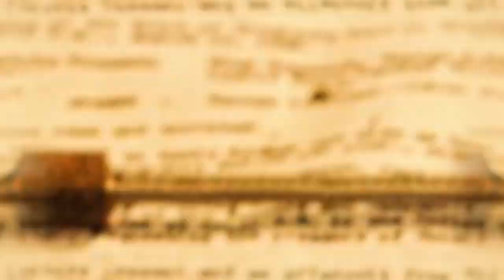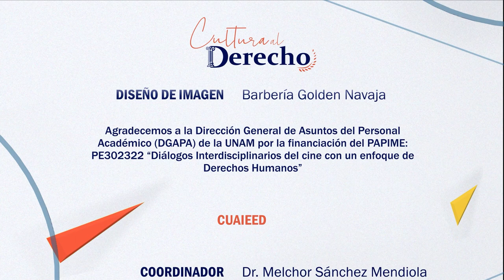Radical (película) | Cultura al Derecho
Sinopsis: La mejora en la educación en cualquier país es de suma importancia, pero cuando los recursos son escasos, el ambiente hostil y las familias no tienen tiempo de ocuparse de los niños, el maestro ocupa un papel fundamental, donde su pasión por enseñar puede hacer la diferencia en el futuro de sus estudiantes.

Conducción: Diego A. Guerrero García
Invitado: Mtro. Luis Armando Días Infante-Chapa
Cargo: Académico de la UNAM
Intro: Hannia Paola Martínez González
Cápsula: Nathali Arana Moreno